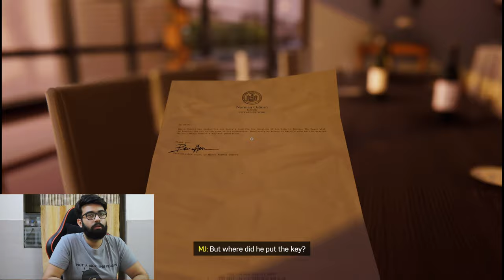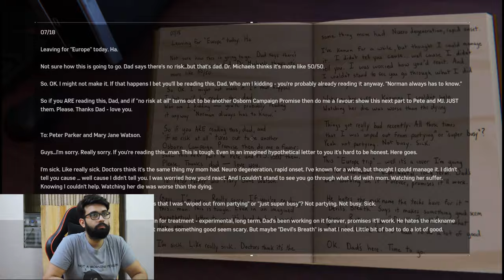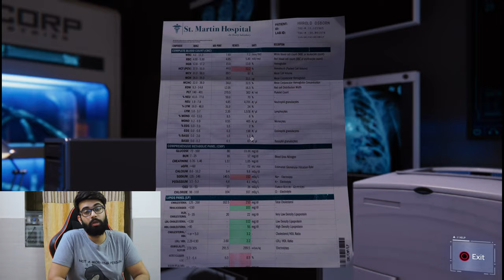Let's Play - Marvel's Spider-Man Remastered - Full Campaign - Part 14 - PlayStation 5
MJ is the star in this one!

My PC specs:

1 TB SSD and 1TB M.2

Download Stardust app and search "shaanraza"

Follow me on :

Stardust - shaanraza